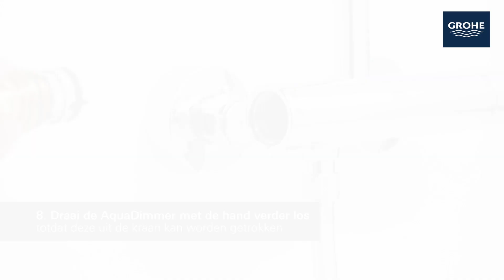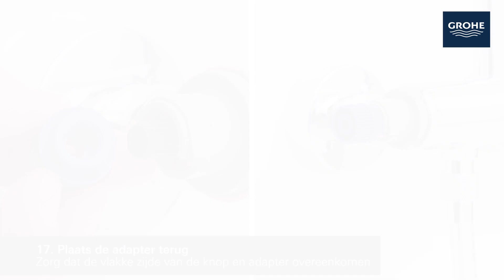De aquadimmer vervangen van het GROHE Euphoria 210 douchesysteem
Wanneer je GROHE douchesysteem blijft druppelen kan het zijn dat de AquaDimmer kapot is door slijtage. Je kan deze gemakkelijk zelf vervangen met behulp van deze video en de aangegeven stappen.

Wij adviseren om voorafgaand aan de werkzaamheden contact op te nemen met de serviceafdeling van GROHE om je situatie of eventuele vragen voor te leggen.

Er is gefilmd met het GROHE Euphoria 210 douchesysteem (art. nr. 27964000).

Deze video is ook geschikt voor:

• GROHE Tempesta cosmopolitan 210 douchesysteem met thermostaatkraan (art. nr. 27922001 )
• GROHE Tempesta Cosmopolitan 160 douchesysteem met thermostaatkraan (art. nr. 27922000)
• GROHE Euphoria 260 douchesysteem (art. nr. 27421002)
• GROHE Euphoria 260 douchesysteem met badthermostaat (art. nr. 27475001)
• GROHE Euphoria 210 douchesysteem met thermostaatkraan (art. nr. 27964000)
• GROHE Euphoria 260 douchesysteem met thermostaatkraan (art. nr. 27615001)
• GROHE Tempesta cosmopolitan 210 douchesysteem met badthermostaat (art. nr. 26223001)
• GROHE Euphoria 210 douchesysteem met thermostaatkraan (art. nr. 26363000)
• GROHE Euphoria 310 douchesysteem met thermostaatkraan (art. nr. 26075000/DC0/spa colours)

Volg de volgende stappen:

1. Sluit de watertoevoer af bij de watermeter voordat je aan de werkzaamheden begint
2. Verwijder het afdekkapje van de greep
3. Draai de schroef los met een platte schroevendraaier
4. Trek de greep eraf
5. Trek de adapter eraf
6. Trek de aanslagring eraf
7. Gebruik een 19mm ring- of steeksleutel om de AquaDimmer los te draaien
8. Draai de AquaDimmer met de hand verder los totdat deze uit de kraan kan worden getrokken
9. Haal de nieuwe AquaDimmer uit de verpakking
10. Verwijder de beschermkap van de AquaDimmer, hierbij zijn twee pinnen zichtbaar
11. De pinnen verschillen in diameter, waarbij één groter is dan de ander
12. De grote pin past in het driehoekig vormige gat en de kleine pin past in het ronde gat
13. Plaatst de AquaDimmer in de juiste positie in het kraanhuis en draai deze met de hand, handvast
14. Gebruik een 19mm ring- of steeksleutel om de AquaDimmer vast te draaien
15. Draai de vlakke zijde van de kop in verticale positie, zodat deze evenwijdig loopt aan de muur
16. Plaats de aanslagring terug en zorg dat de inkeping uitgelijnd is met de markering op de thermostaatkraan
17. Plaats de adapter terug en zorg dat de vlakke zijde van de knop en de adapter overeenkomen
18. Plaats de greep terug en let op dat de markeringen overeenkomen
19. Schroef de greep vast
20. Plaats het afdekkapje terug met de pinnetjes in de uitsparingen
21. Open de watertoevoer bij de watermeter om de AquaDimmer te testen
22. Zet de kraan open om de handdouche en de RainShower te testen

Meer info?

Blijf altijd op de hoogte van de laatste trends en productinnovaties voor badkamer en keuken via GROHE X! Op dit interactieve multimediaplatform vind je 360° leefruimtes, (installatie-)video’s, interviews met gastsprekers uit de branche en interessante artikelen. Laat je inspireren op

Over GROHE:
GROHE is 's werelds toonaangevende merk voor sanitair en is toegewijd om innovatieve producten voor water te ontwikkelen. We doen er alles aan om een uitzonderlijke ervaring te creëren en “Pure Freude an Wasser” te bieden.